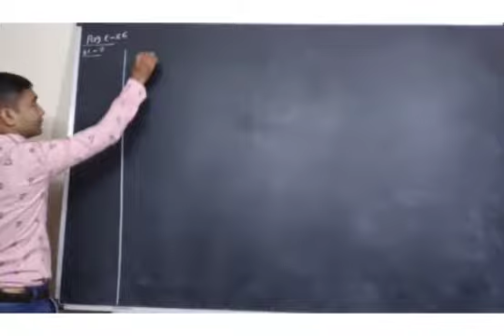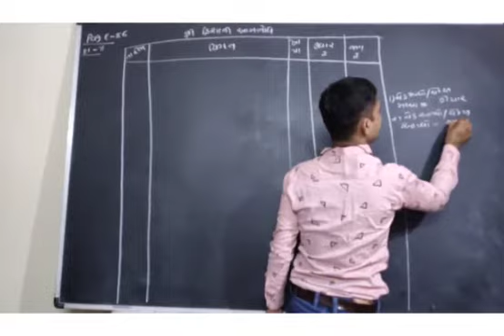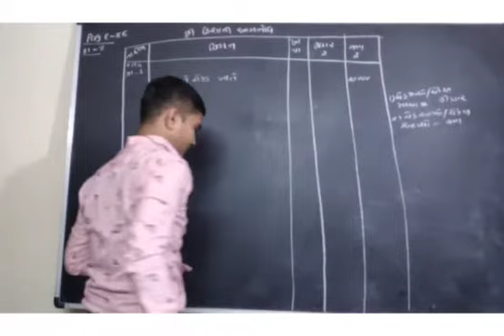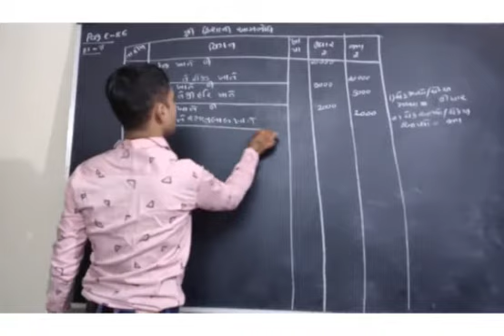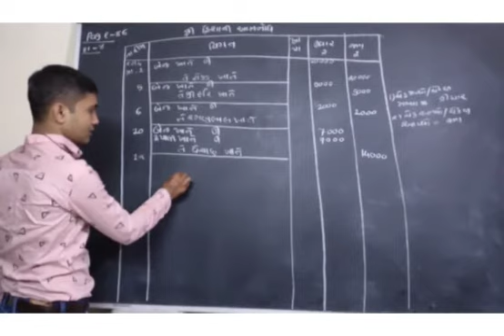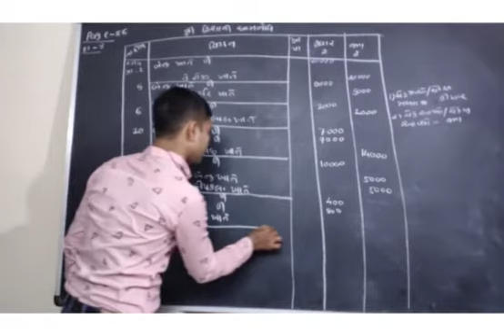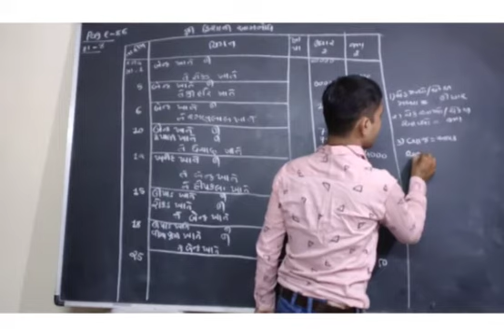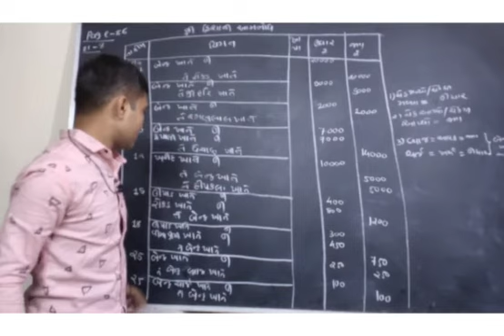STD.11 COMMERCE account ch 4